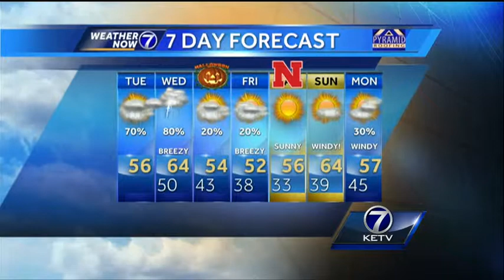Matt's Tuesday Morning Forecast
Scattered showers and lot of clouds are expected Tuesday. More widespread rain and thunderstorms are coming on Wednesday. Meteorologist Matt Serwe has your latest Weather Now forecast.